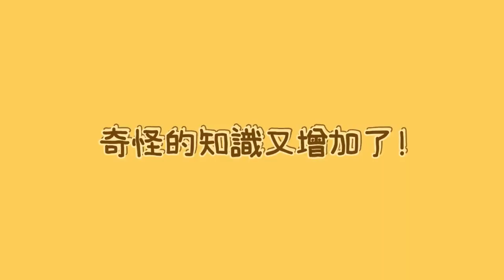一不小心就出國了，奇怪的國界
頻道關鍵字:奇怪的知識